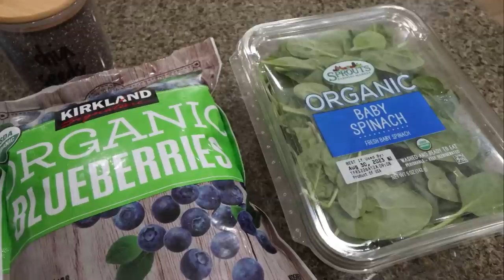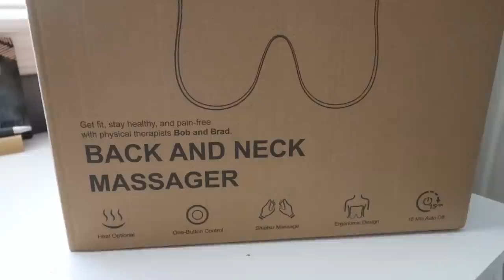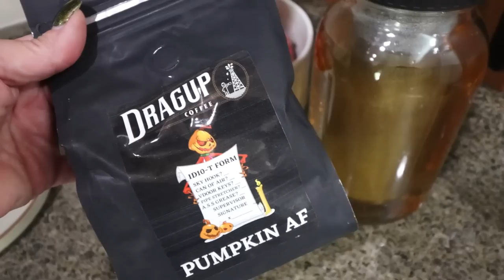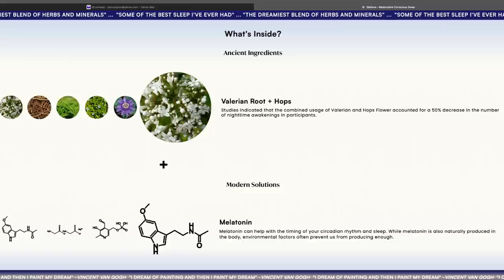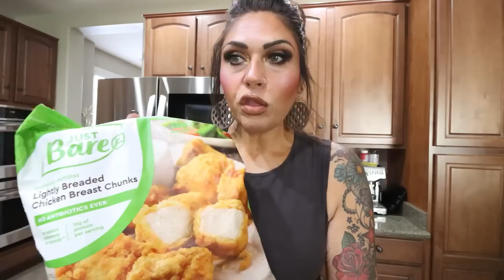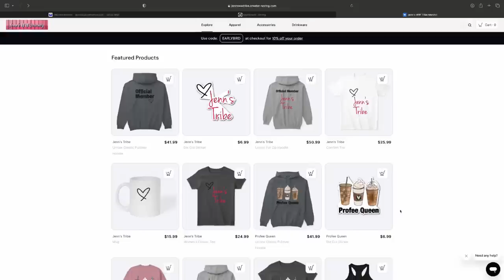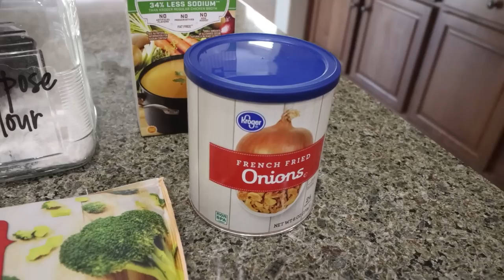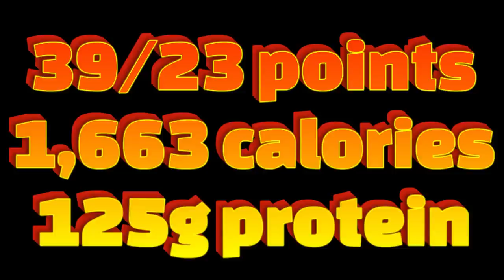WHAT I EAT IN A DAY ON WW TO LOSE 140 POUNDS - HUGE ANNOUNCEMENT!!!🎉🎉 - CHEESY CHICKEN CASSEROLE!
Bob and Brad EZBack Massager

Cold Brew Pitcher

Snack Plates

DASH Rice Cooker

$30 OFF!!

🎉NUTRITION CHANNEL!!!

Code- jennswwjourney